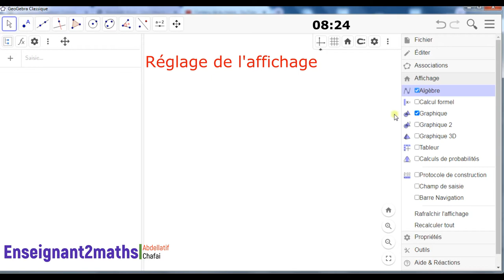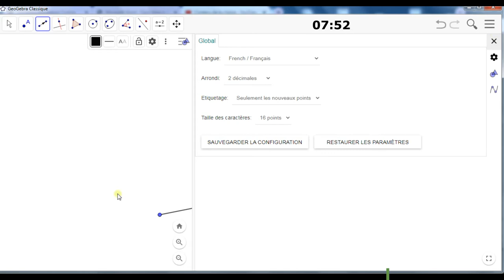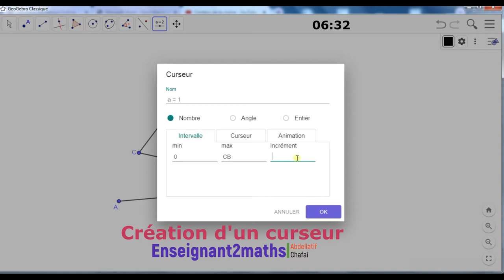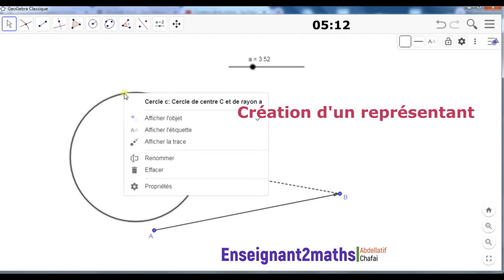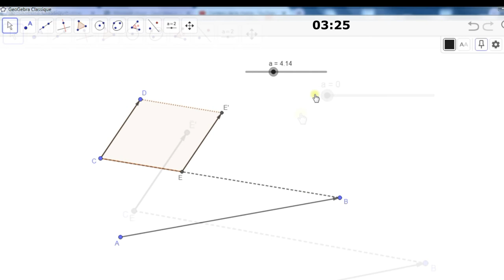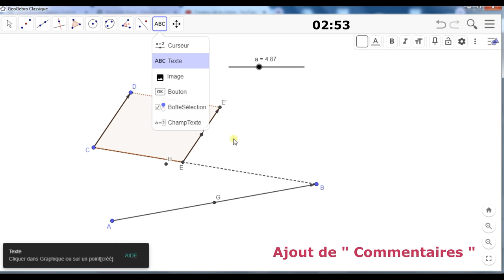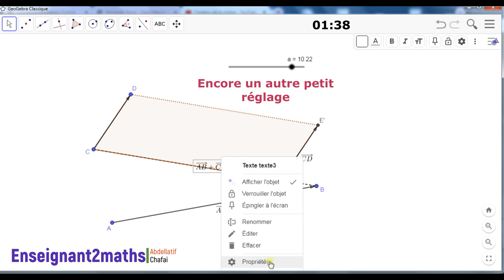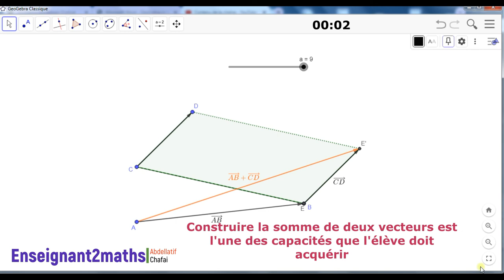Formation Geogebra : Vers la construction des ses propres ressources (tutoriel 09)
Construire le translaté d'un point et la somme de deux vecteurs sont deux capacités parmi d'autres que l'élève doit acquérir en mathématiques.

L'objectif est de mettre en évidence la façon de construire la somme de deux vecteurs).

Résumé de la construction :

Étape 1 : Placer deux vecteurs.
Étape 2 : Définir un curseur * a * de type nombre.
Étape 3 : Construire un représentant de l'un de ces deux vecteurs en un point mobile dépendant du curseur a.
Étape 4 : Animer le curseur, ceci permet donc d'appliquer la relation de Chasles.
Étape 5 : Mettre en boucle l'animation.